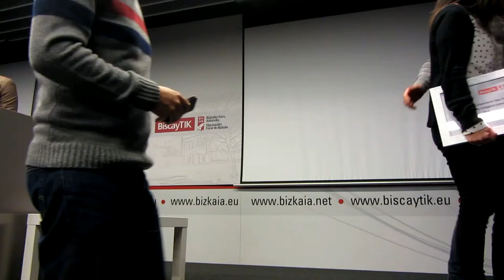BiscayApp 2015 11º/11